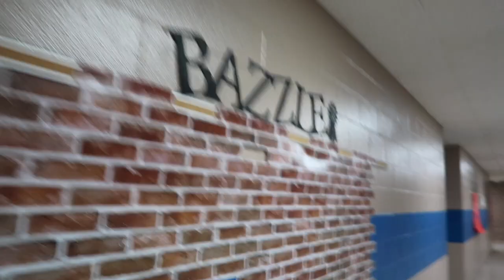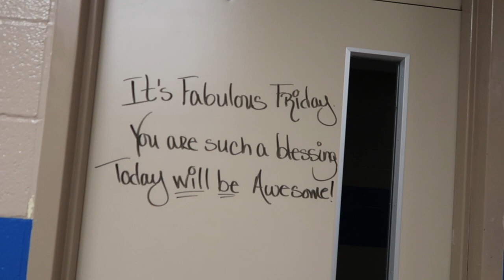MY STUDENT MADE ME CRY